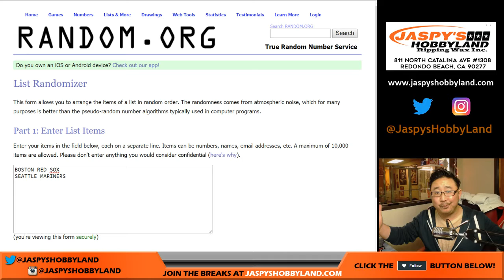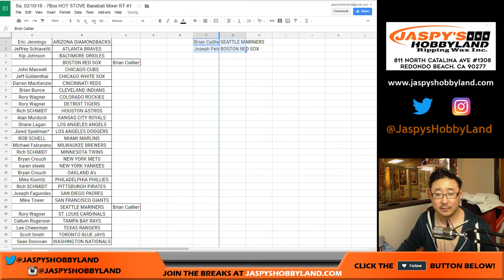Sa, 02/10/18 [CORRECTION] 7Box HOT STOVE Baseball Mixer RT #1